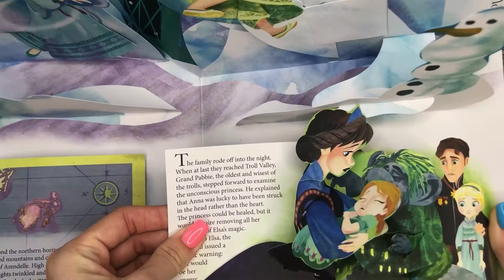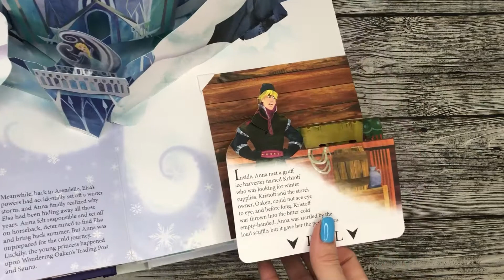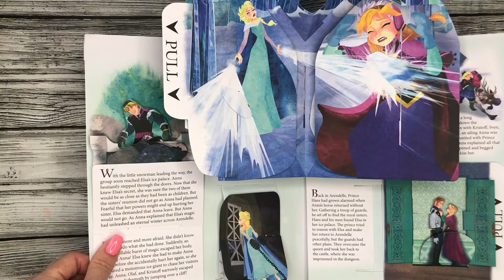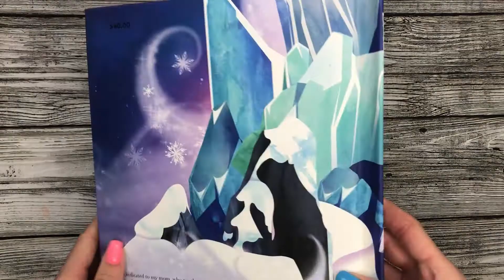Frozen: A Pop-Up Adventure by Mattew Reinhart. Обзор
Frozen: A Pop-Up Adventure by Mattew Reinhart.

Переплет твенрдый
Pop-up элементы мягкий картон
Размеры: 21*26,4 см
Страниц: 12 стр

Присоединяйтесь к нашему клубу любителей детских книг на английском языке!